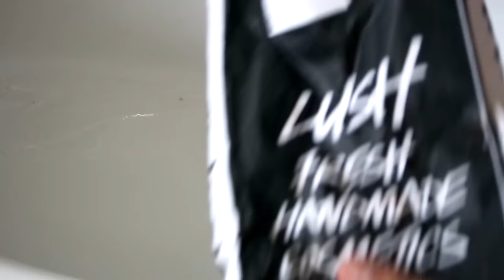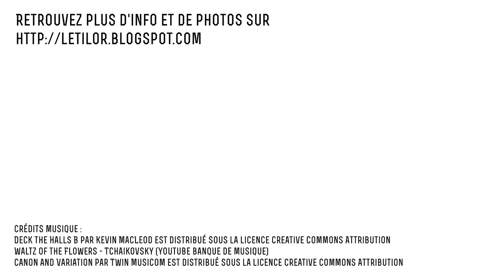9 nouveautés Lush de Noel 2015 - avis et démonstrations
A la Lushblog party, j'ai reçu une goodies bag avec 8 produits issus des nouveautés de Noel + 1 produit créé lors de l'atelier à la présentation. Voici mon avis et les demonstrations de chaque produit .

▶Ces produits sont en édition limitée uniquement maintenant en magasin et online ◄

Musiques:
Waltz of the Flowers - Tchaikovsky (Youtube banque de musique)